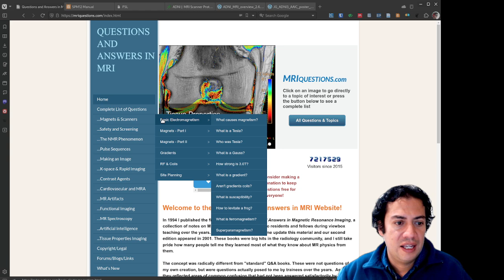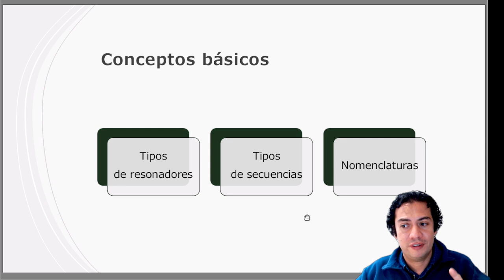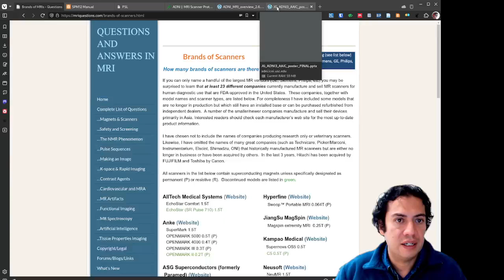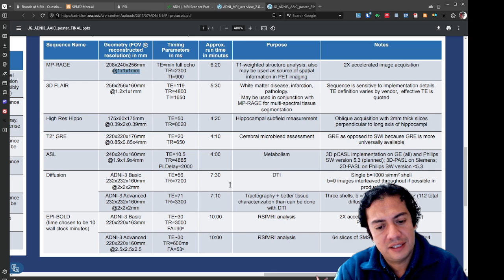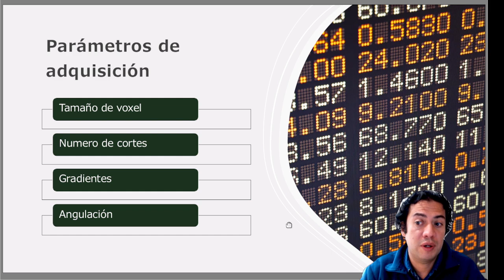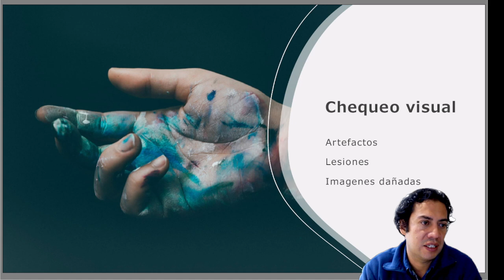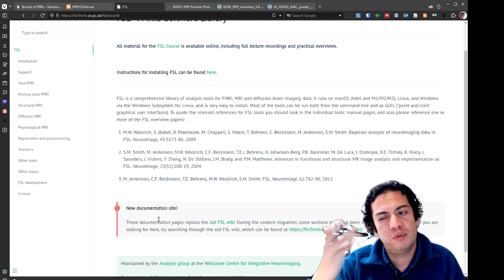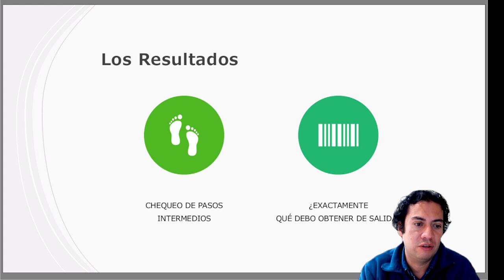Cinco (5) Errores frecuentes al procesar neuroimaǵenes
Listado de cinco errores frecuentes cuando se procesan imagenes desde la neurociencia cognitiva.
¿Te ha pasado alguno de estos errores? ¿Conoces de otros?